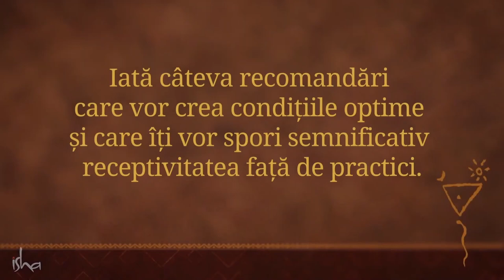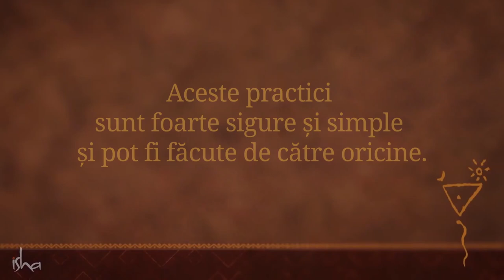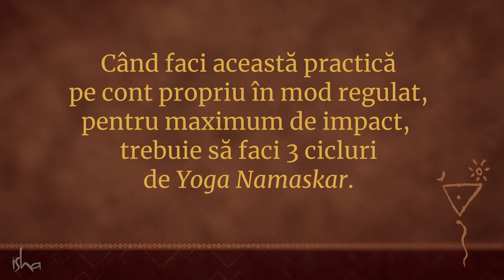Yoga pentru Începători: O Practică de 10 Minute pentru Întinderea Coloanei și Bunăstare | Sadhguru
Yoga Namaskar este o practică de yoga completă pentru începători, de 10 minute, care întinde și îți întărește spatele, ajută la reducerea durerii de spate și previne reapariția acesteia în viitor. În același timp, mărește mobilitatea umerilor, șoldurilor și a gleznelor, toate acestea conducând la starea ta de bine. Poți face acasă, la birou sau la sala de fitness. Include-o în programul tău zilnic și, în scurt timp, vei vedea beneficiile.